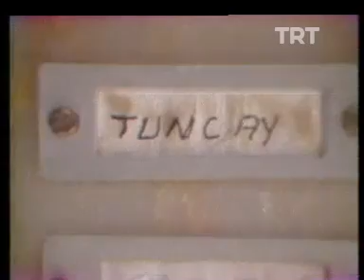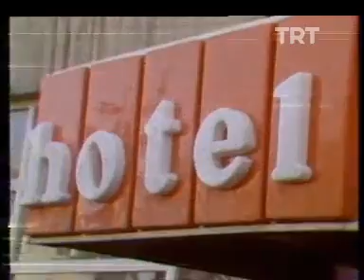1983-1984 Sezonu Fenerbahçe-Trabzonspor Maçı Öncesi Röportajlar